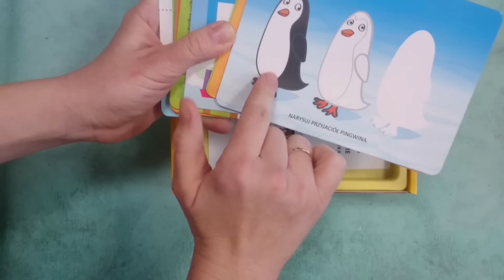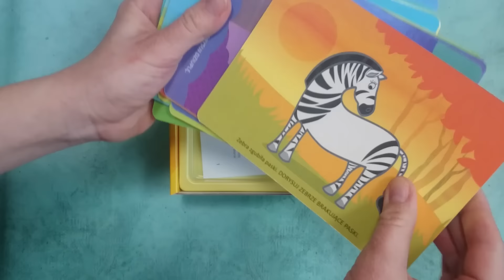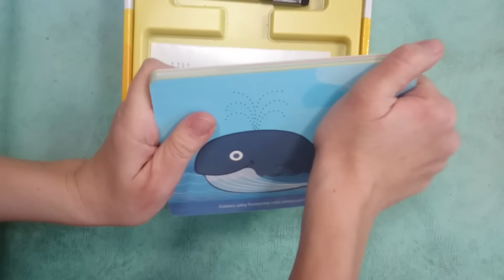Rysowanie zmazywanie zabawka edukacyjna - opinia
Tym razem zabawka edukacyjna: rysowanie zmazywanie: zwierzątka firmy Alexander.